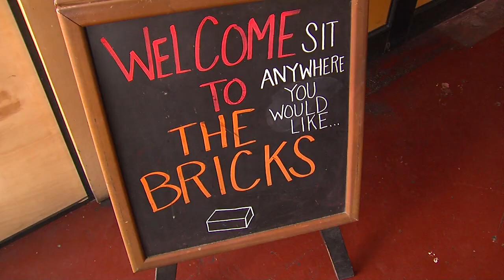Seminole Heights business devastated by flooding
It’s hard for Andrew Watson to see his business under water. “Every day that we’re not working, it’s more and more of a loss,” he said.